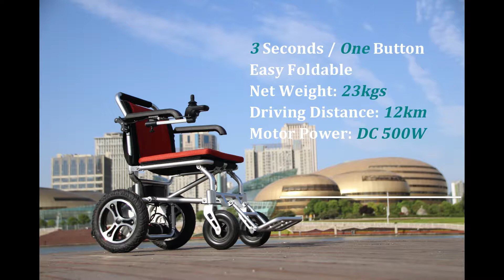120C Electric Wheelchair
lightweight electric wheelchair